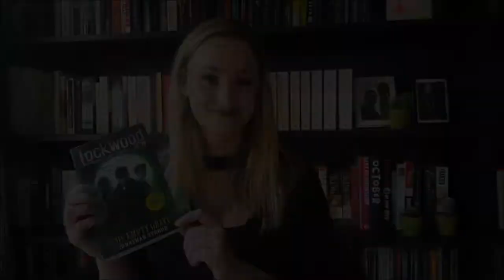Vlog: Lockwood and Co. by Jonathan Stroud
Naomi is back on the vlog with a look at the Lockwood and Co. series from Jonathan Stroud, a writer described as a 'genius' by Rick Riordan. Perfect for this time of year, perfect for any time of year, discover what Naomi loves about this children's series.